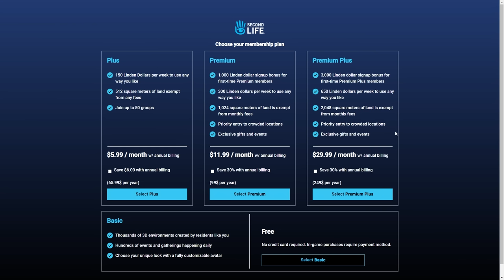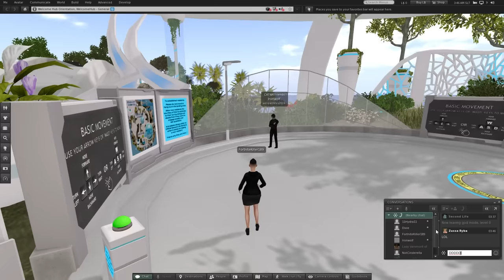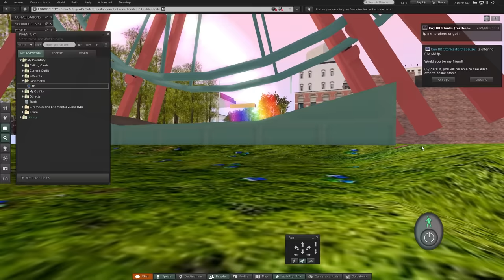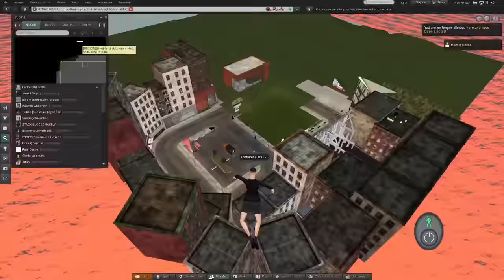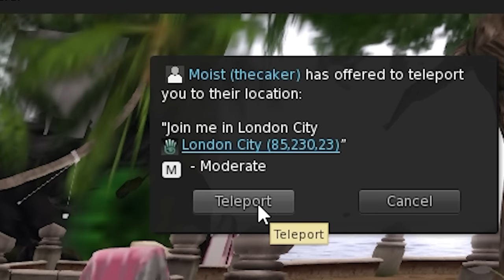Second Life Needs To Be Shut Down...